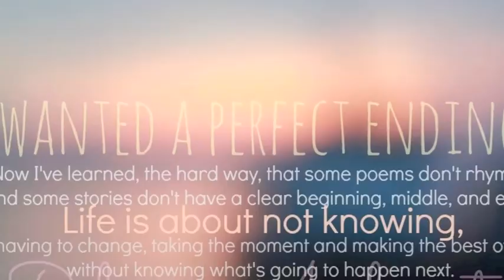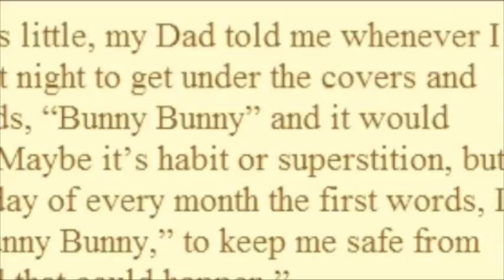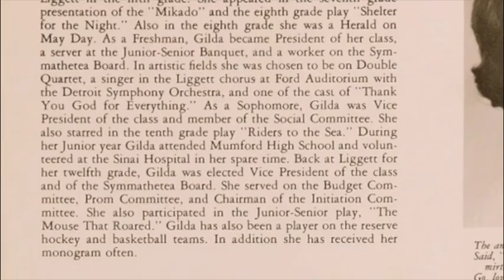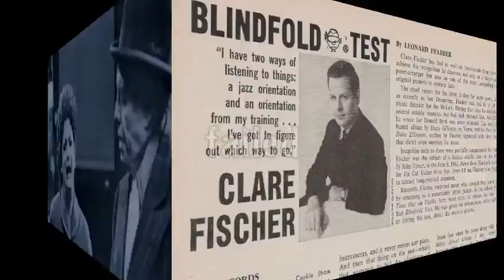Clare Fischer - Gilda (m - Clare Fischer, w - David Speed)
"Wistfully dedicated" to the then recently departed Gilda Radner, this is one of three such posthumous tributes to late eighties casualties, featured in Fischer's 1990 CD, Lembrancas ("Remembrances"). In fact, it was recorded in June 1989, roughly a month after Radner's demise, and, ironically, less than a month before the life-changing roadside altercation that would come within a hair's breadth of making Fischer a fit subject - if unavailable composer - for just such a tribute.

Though the newly added lyrics (reproduced below) were written with only Clare's relatively terse accompanying comment - "wistfully dedicated to this great talent who I respected highly" - as a guide (apart, that is, from my own understanding of/appreciation for Radner), my efforts did receive some validation after the fact from Dr. Fischer's widow Donna:

"Clare was really affected by her death and wrote this in remembrance of her.  He had recently seen her on TV in a short piece where she was dancing in a flowing gown like an angel and was so impressed by her grace and loveliness.  I think you caught it all...!"

Though Dr. Fischer, 20-something years later, did finally shuffle off this mortal coil, his music lives on, with a number of new projects yet to be unveiled over the next several years, thanks in large part to yoeman efforts on the part of his son Brent.  To keep abreast of these developments, and for all things Clare, e.g. sound recordings, printed materials, et al, I strongly recommend a visit to CF's website; if a desired item's not listed, email your request & they will almost certainly satisfy your craving.

Gilda

Words:  David Speed

The first time I heard you speak
Something told me, "This is true!"
Had to take a peek
Then I knew
What this time of week
Would now be devoted to
Watching every week end with you

You have made me smile
And made me cry
But while I try
I've failed to
Explain the pleasure you give
Pain and pleasure you give
Paid in equal measure too.

You've been a hero
Doing what so few do
Just because our fears
Won't allow us to
But still, you're the standard we pursue (But still, we're empowered by the view) *
Gilda, so true.
(Filled with our memories of you
Gilda, so true.) *

* Alternate line and extension are heard in final chorus only.